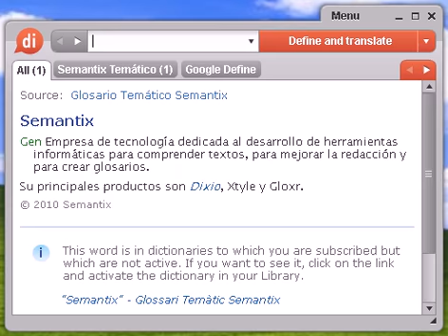Definición de balcánica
balcánica, diccionario, definición, significado, español, castellano, dixio